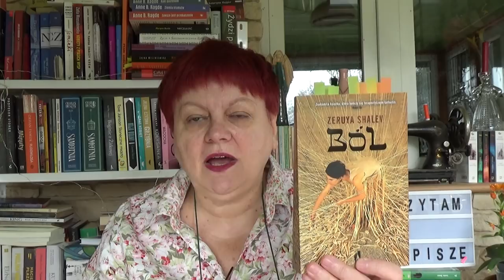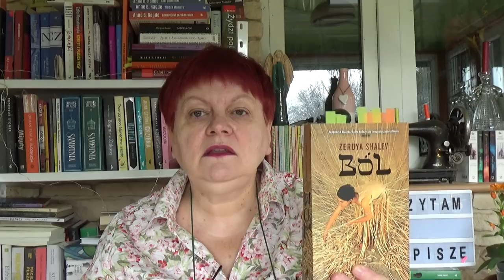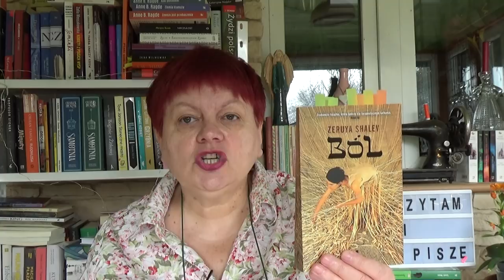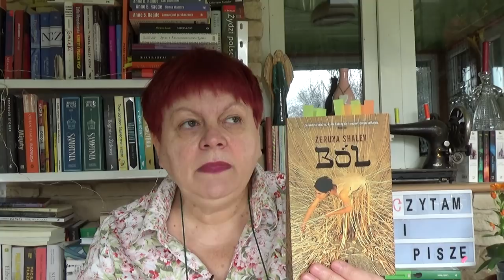bookiświata "Ból" Zeruya Shalev.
Przedstawiam książkę izraelskiej pisarki Zerui Shalev "Ból".